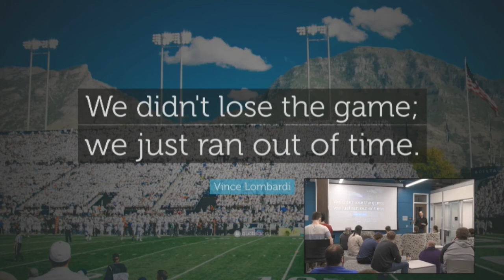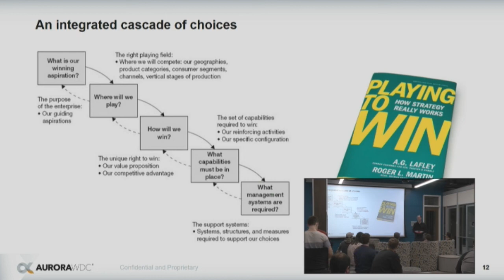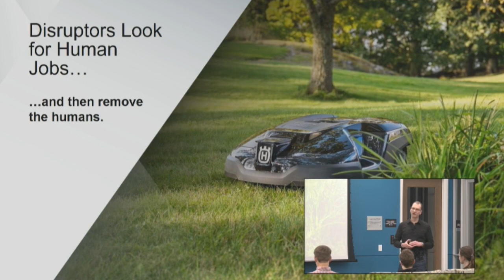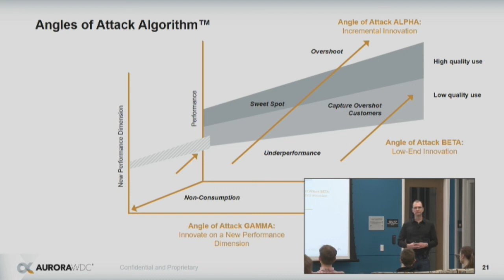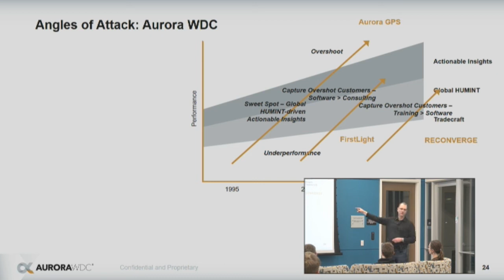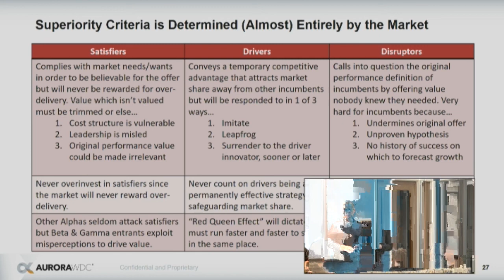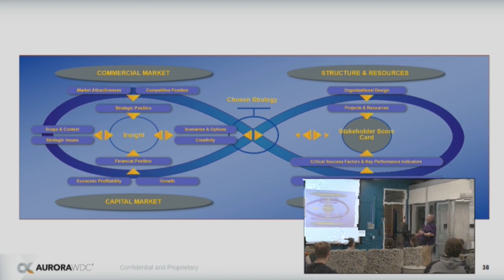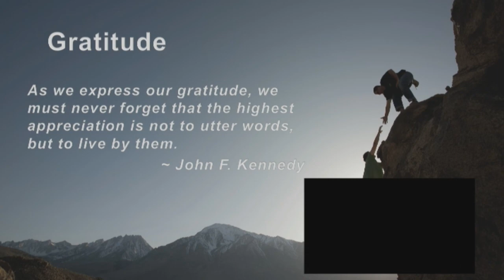Tech Talk 2/19/20 Arik Johnson - AuroraWDC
Arik Johnson - AuroraWDC - predicting the future with AI